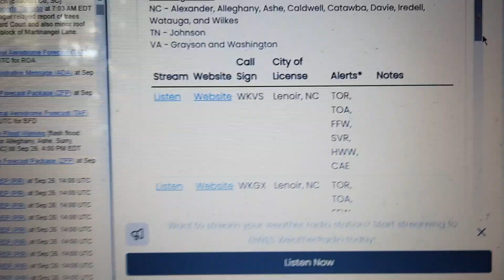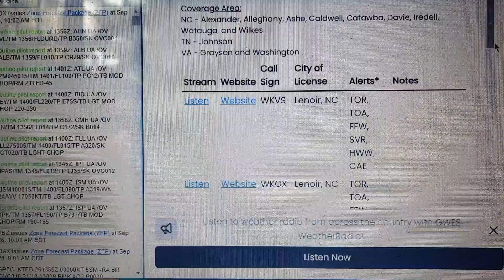Flash Flood Warning on WKVS